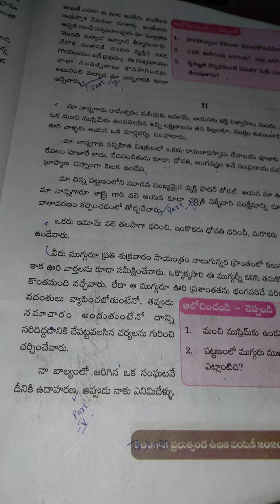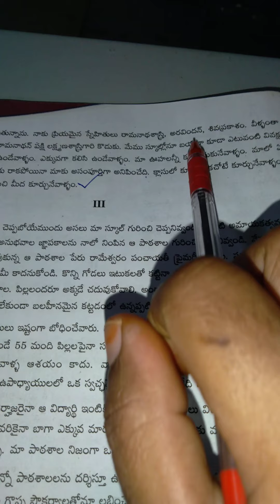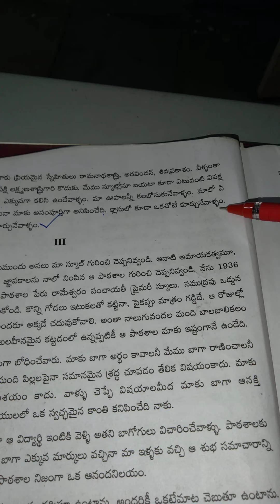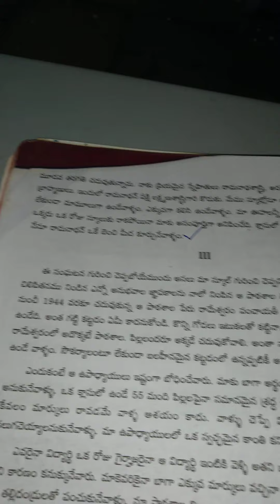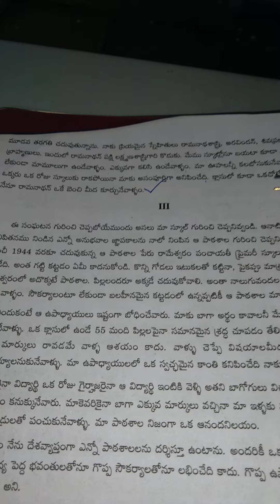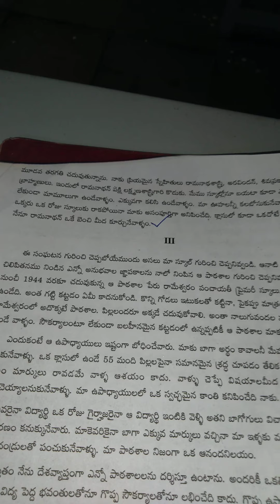10th class telugu 2nd CHAPTER PARISHKARAM PART 6